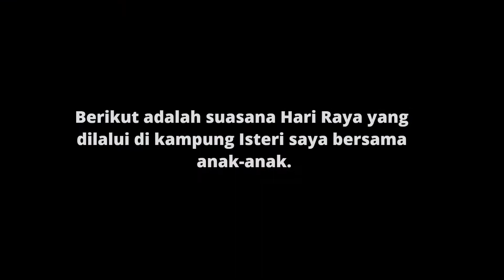01 - Aidil Fitri 2015 - Balik Kampong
On this pious occasion & end of the month of Ramadhan, may Allah shower his blessings upon us all.
Taqoballahu minna wa minkum.

Mohon Maaf Zahir & Batin from Aidit & family.